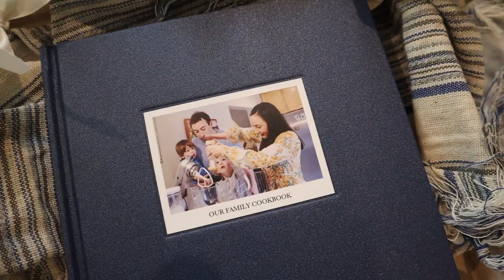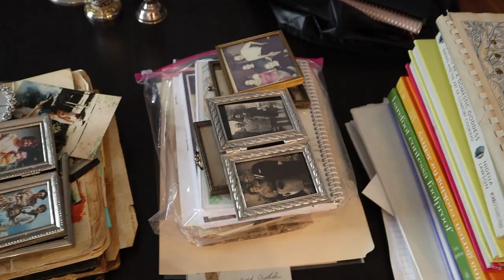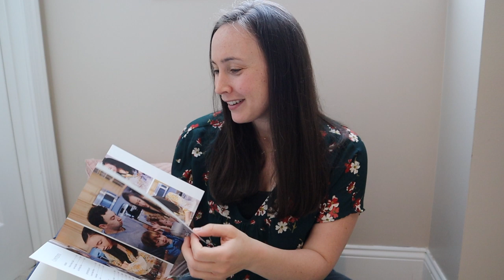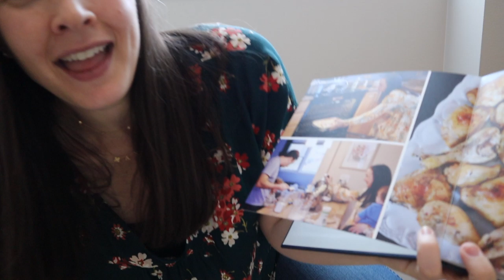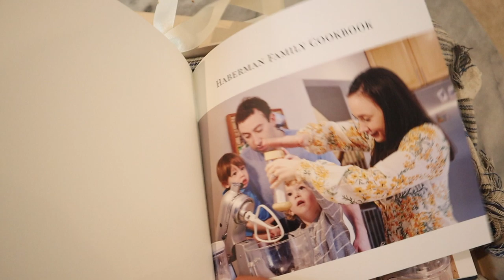COOKING SHABBAT DINNER & MAKING A FAMILY COOKBOOK!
All family Shabbat dinner recipes are listed here, just click 'show more' to see. I'm so excited to capture these family Shabbat and Jewish recipes and am so thankful to Sarah for making this cookbook for me and my family. This experience was gifted to us. Book by May 1 and receive an extra $500 off your package PLUS an additional copy of your finished cookbook for Mother's Day.

FREE Jewish books for kids! PJ Library

SHABBAT DINNER FAMILY RECIPES

3 packages dry yeast
1 ½ cup warm water
½ cup oil
4 eggs + 1 for egg wash
2 tsp. salt
1 cup sugar
8 cups flour + extra for your hands
Mix yeast and warm water, make sure it bubbles. Mix the eggs, oil, salt and sugar one ingredient at a time until well blended. Add flour. Knead with your hands for 5-7 minutes.
Set in a bowl and cover with a towel in a warm place for 1-2 hours, then punch it down and let it rise again for another 1-2 hours. If in a rush you can skip this second rise! Braid, brush the top with egg wash (egg yolk mixed with water). Bake at 350 degrees for 25-35 minutes.

Salad Dressing Chicken
1 whole chicken cut into pieces
½ bottle of Pareve (oil based) Italian Salad dressing
Place chicken in a pyrex dish or baking sheet. Add salt and pepper then pour over salad dressing. Bake at 375 degrees for an hour.

Gram’s Matzo Balls
6 eggs
1 ½ cups matzo mela
1 tsp. Baking powder
Salt and pepper to taste
6 tablespoons soup stock
Mix together and let sit for 1 hour in refrigerator. Bring water to a boil. Form into balls with well oiled hands. Drop into boiling water and let simmer for 45 minutes.

Quick & Delicious Cupcakes
½ lb. margarine
1 cup milk
3 cups flour
3 tsp. baking powder
1 tsp. Vanilla
1 ½ cups sugar
4 eggs
Cream together the margarine and sugar. Add eggs, the dry ingredients, milk and vanilla. Beat until smooth. Bake at 350 degrees for 45 minutes or 15-20 minutes if you are making cupcakes.